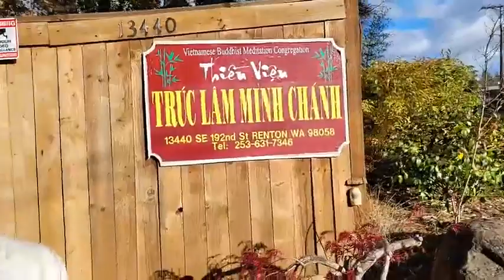Thiền Hành Trong Khu Rừng Thiền - Khung Cảnh Mùa Thu Tại Washington, Mỹ (5/11/2022)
Thiền Hành Trong Khu Rừng Thiền - Khung Cảnh Mùa Thu Tại Washington, Mỹ (5/11/2022) tại Thiền Viện Trúc Lâm Minh Chánh